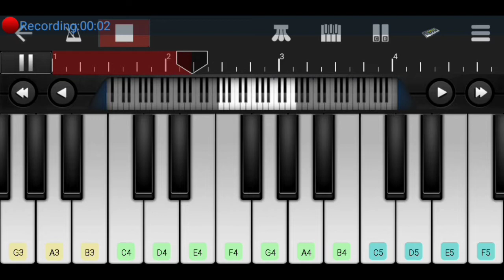Thug Life Meme || Song In Walk Band // Piano + Drumming Cover || Piano Jal